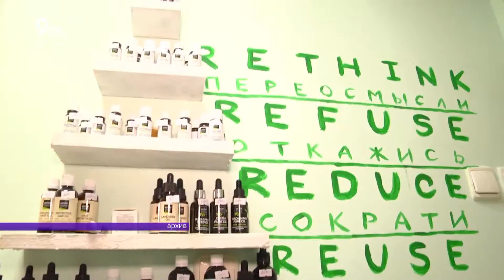Экоактивисты за раздельный сбор мусора